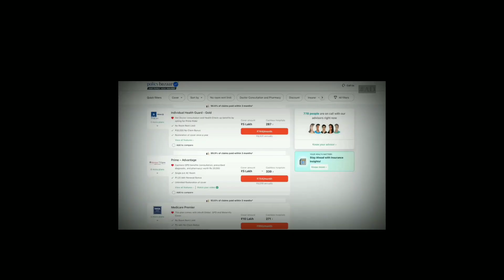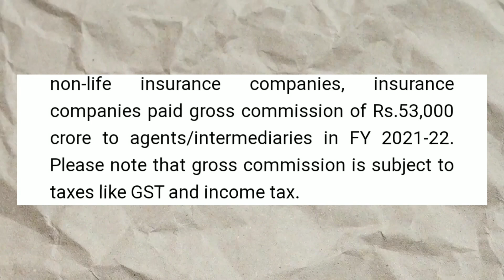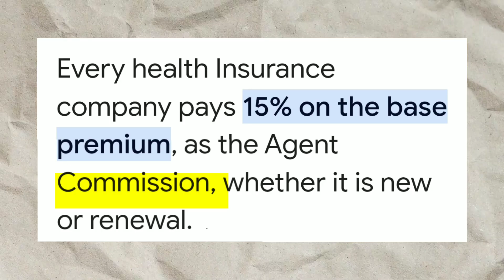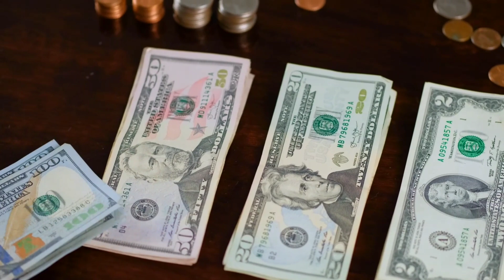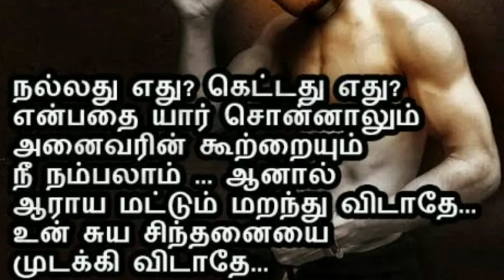cutting, commission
In this video we discuss about the intention of Youtuber to earn money from health sector through insurance broking company...not even an insurance company. from a corporate insurance broking company. The irony is he completely blaming the health sector, in a way which is true to some extent, at the same time he also wants make money from the same sector not directly but indirectly as a commission. He has not mentioned about the commission how much he will get in that particular video, but intention of making that particular video to make money through insurance policies.

BEST WISHES
With Love,
Drx.NAMBINA, M Pharm
Former Senior Pharmacovigilance Associate
Government Of India
Drug Consultant.